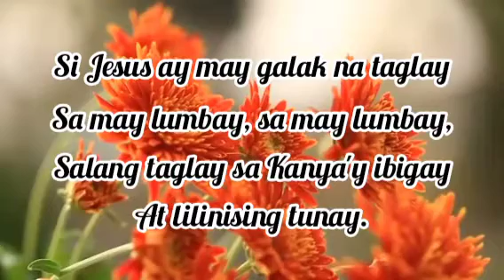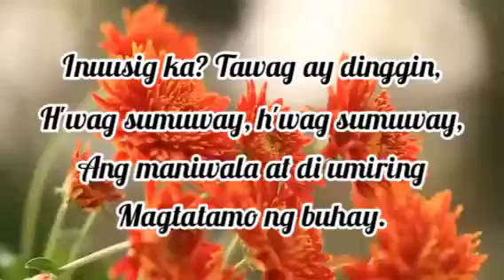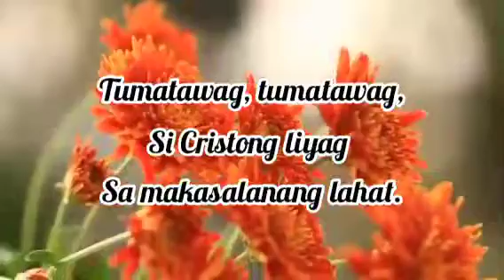"Si Jesus ay Tumatawag Ngayon" Tagalog SDA Hymnal #170/"Jesus is Tenderly Calling Thee Home" Tagalog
"Si Jesus ay Tumatawag Ngayon" Tagalog SDA Hymnal #170/ "Jesus is Tenderly Calling Thee Home" Tagalog Version This channel contains hymns and inspirational music video intended to be utilized by those who do not have accompanist in their churches and individual use in praising God.